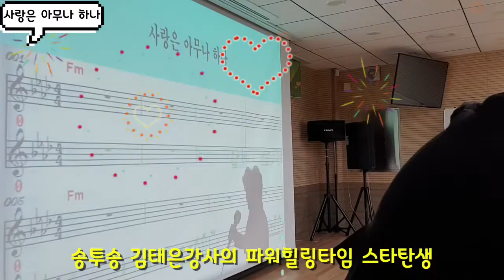)김태은TV, 노래강사, 레크강사,명강사,실버힐링특강,사랑은아무나하나,공도노래교실,뇌건강,스트레스관리,율동스팟,감성코칭,파워힐링노래교실,웰에이징,가요강사,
송투송 김태은강사입니다

안성 평택 용인 천안 노랙 레크 강사